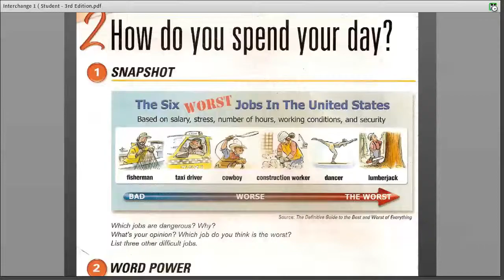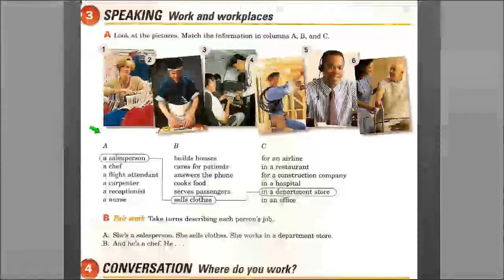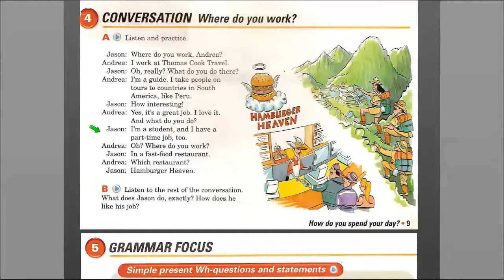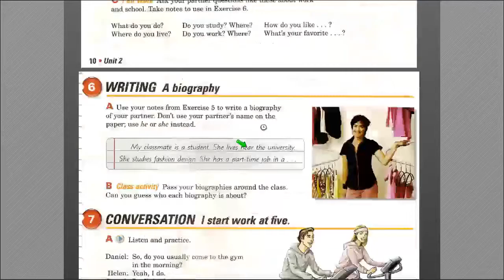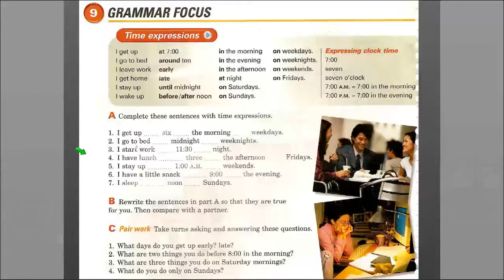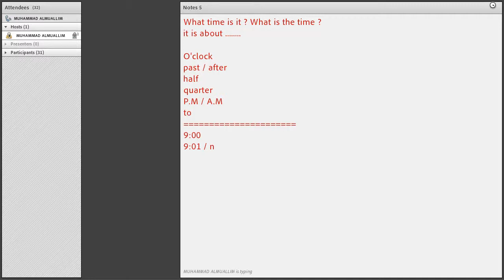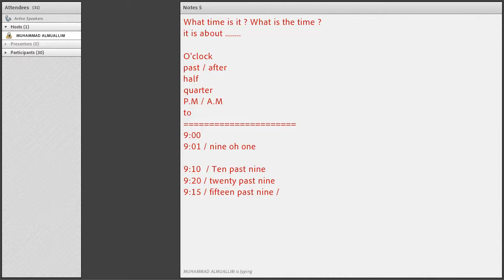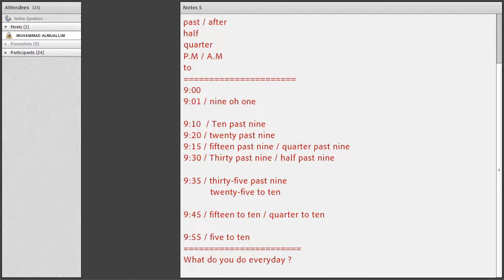الدرس الثامن 720P HD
تعليم اللغة الانجليزية -محمد المعلم-